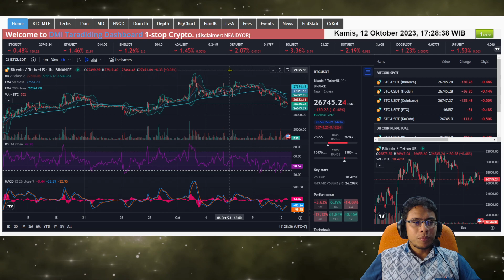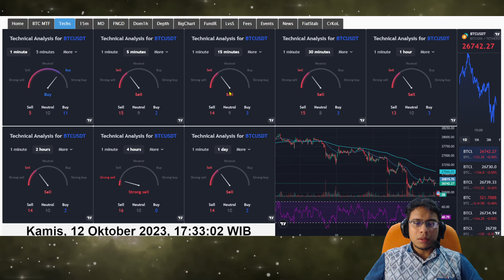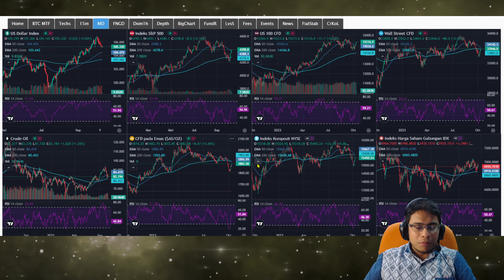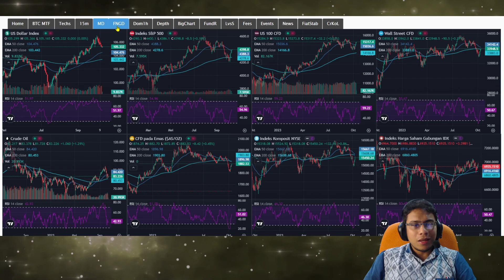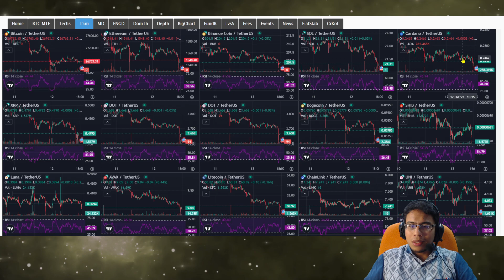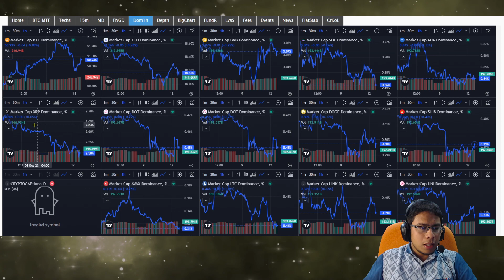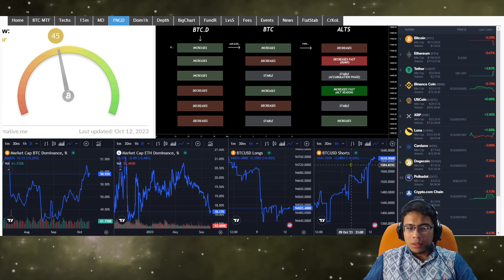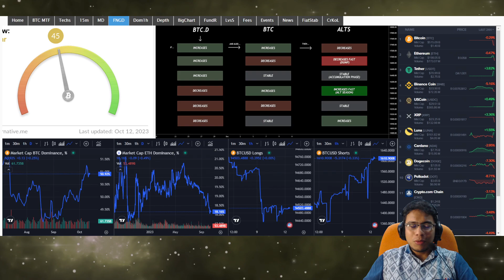Fear meningkat, Bitcoin dominance naik, ALT lari ke arah mana ??